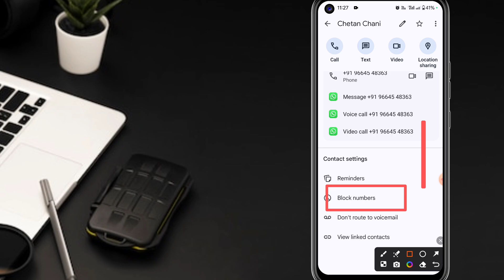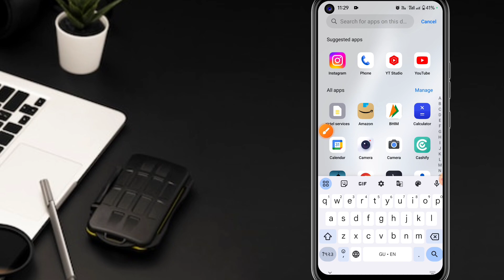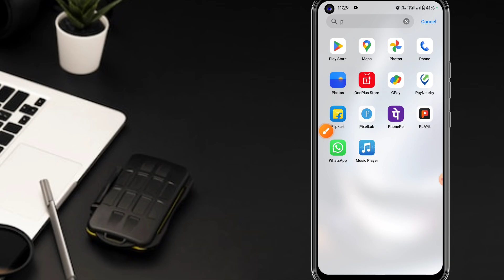नंबर block list में भी नहिं है फिर भी बिजी बता रहा है || number blocked problem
VIDEO BROWSER

number block nahi hai fir bhi biji batata hai
number block nahi hai fir bhi call nahi a raha hai
mobail number block nahi hai fir bhi call nahi aa raha hai
hamne kise ko block fir bhi call nahi lag raha hai
block na hone ke bad bhi call nahi lag raha hai
ब्लॉक लिस्ट में से नंबर कैसे हटाए
Blacklist mein se number Kaise hataye
ब्लैक लिस्ट में से नंबर कैसे निकाले
ब्लॉक किए गए नंबर कैसे निकाले
ब्लॉक नंबर
नंबर ब्लॉक कैसे करते हैं
ब्लैक लिस्ट Number block list Mera Kaise nikale Phone number block list mein kaise  Number Biji Aaye To Kya Karen Blocked call
Block report junj se number Kaise nikale Unblock karne ke bad bhi call Nahi a Raha